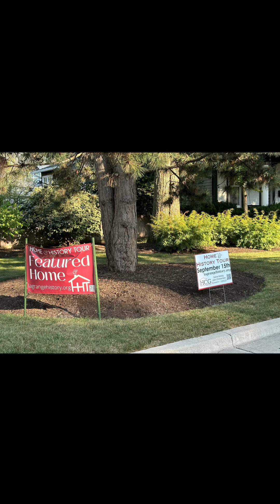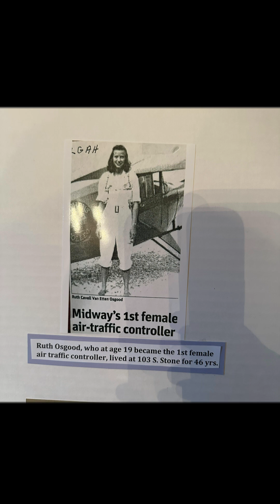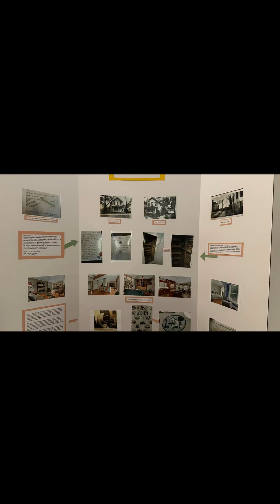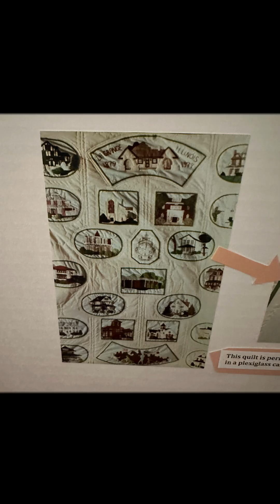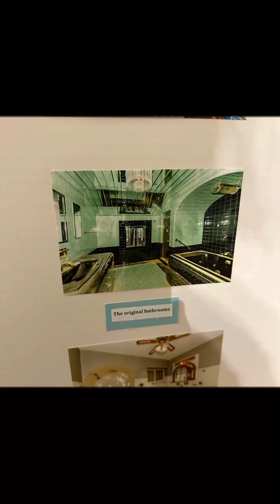The 2024 LaGrange Home & History Tour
This year’s LaGrange Home & History Tour featured 6 unique homes, perfect weather, the most gracious homeowners’  and amazing attendance!  This is Yhe LaGrange Area Historical Society’s biggest fundraiser of the year and it was a brilliant success! Follow along on this video as we take you on the Home Owner’s Progressive Dinner Tour and the actual day of!